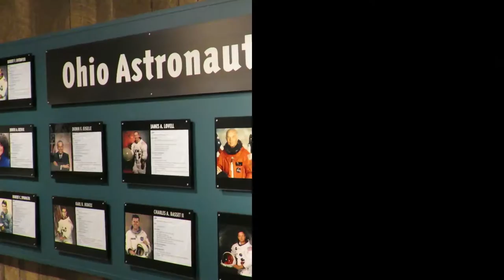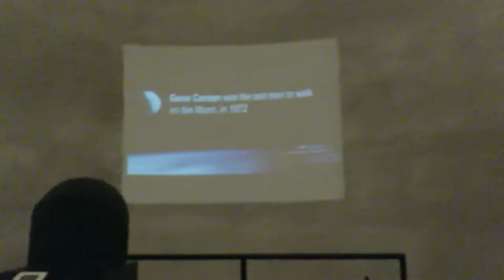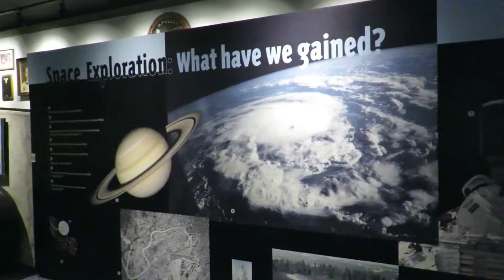Neil Armstrong Air & Space Museum, Wapakoneta, OH